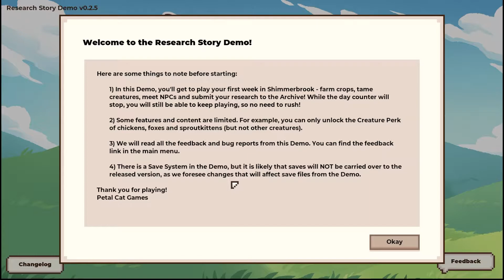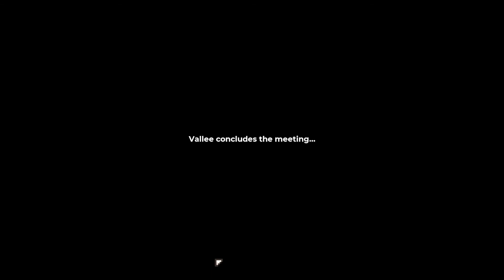Research Story | Demo | Steam Next Fest 2022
Steam: "Set out to discover and record plants and creatures for the Violet Archive. Grow crops, tame animals, and build the perfect farm! Forge friendships along the way as you begin your life as a researcher!"

Recording/Editing Software:
* XBOX Game DVR
* Adobe Photoshop